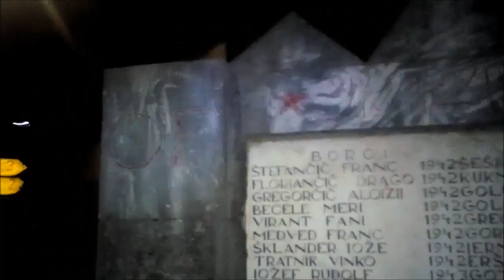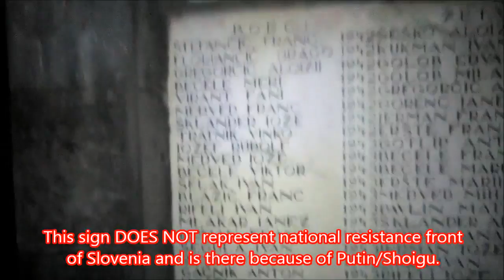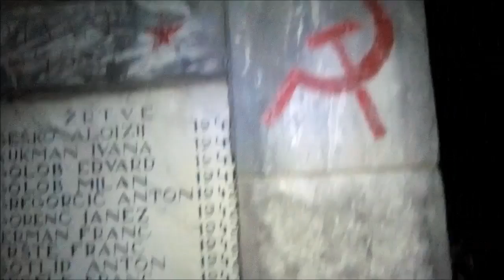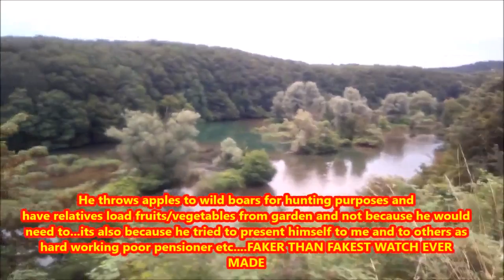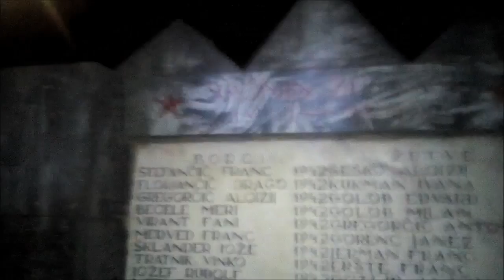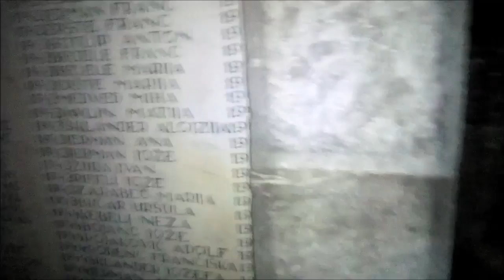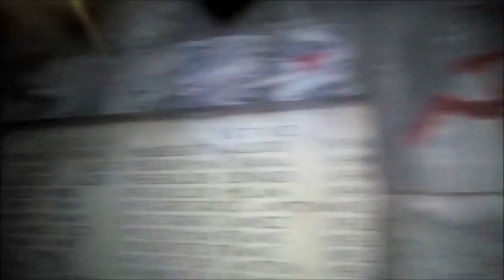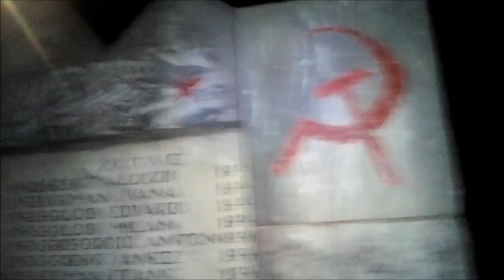9 of 11 Belgrade Moscow's abduction threats terrorism